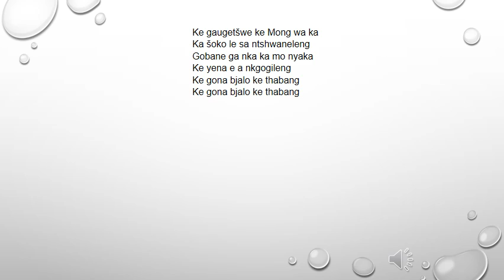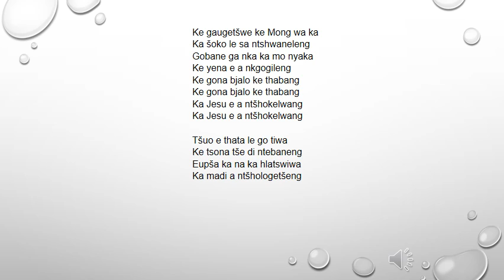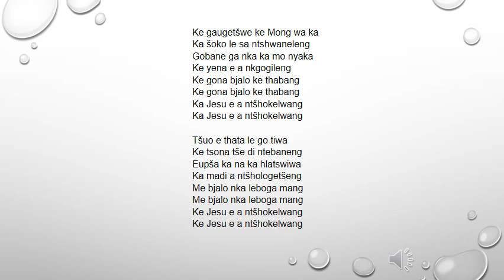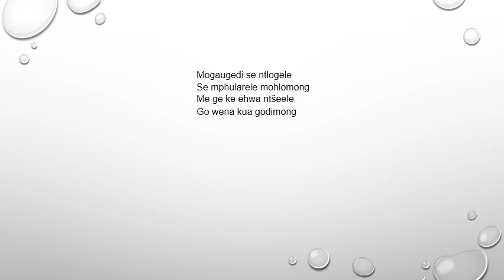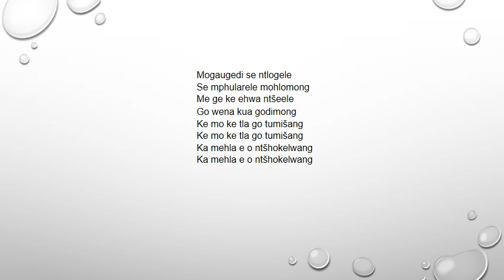Lutheran Bapedi Church Hymn 216 Ke gaugetšwe ke Mong wa ka - Paul Mofokeng